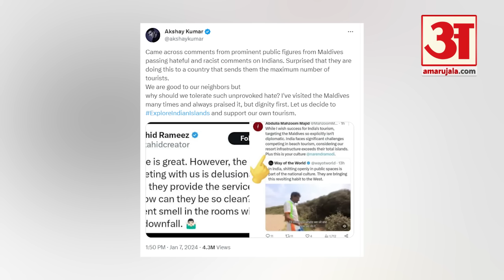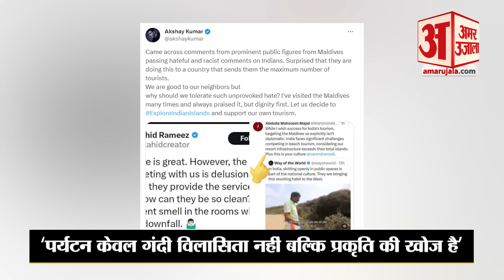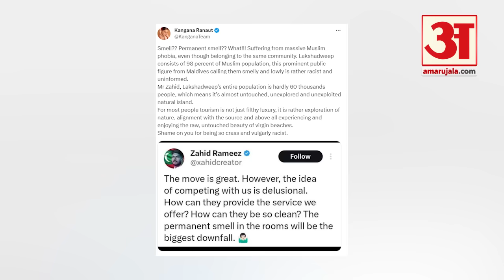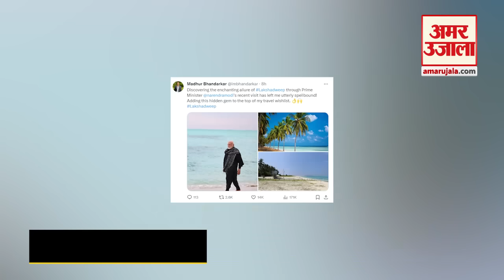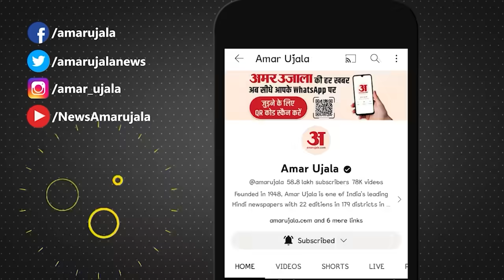Boycott Maldives: PM Modi के साथ खड़ा हुआ Bollywood | Modi Lakshadweep Visit | Amar Ujala